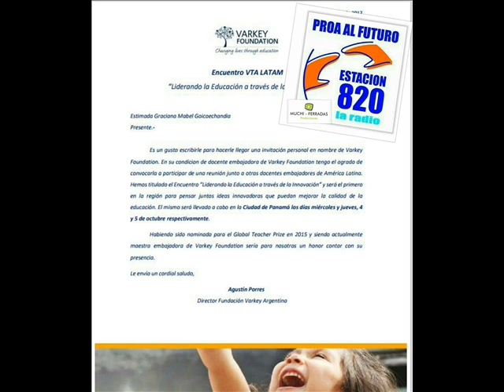PANAMA: DOCENTE ARGENTINA EN ENCUENTRO INTERNACIONAL SOBRE EDUCACION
(AUDIO) En PROA Al Futuro Radio con Marcelo Muchi dialogamos con la docente Graciana Mabel Goicoechandia, quien representará a la Argentina en el encuentro “Liderando la educación a través de la innovación”, organizado por la Varkey Foundation

Aplicaciones Tunein Radio: Radio Estacion 820.
Es un programa de Muchi - Ferradas Producciones.